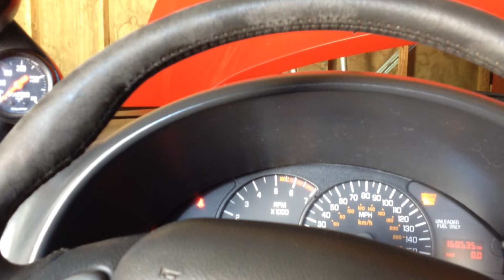LT1 383 Cold Start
Installing new parts. Time for a cold start!